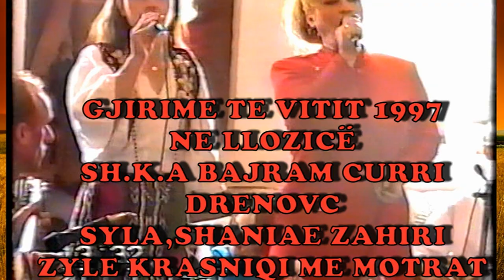MOTRAT KRASNIQI & ZYLE KRASNIQI & SH,K,A, BAJRAM CURRI DRENOVC KENG PATRIOTIKE ne llozicë